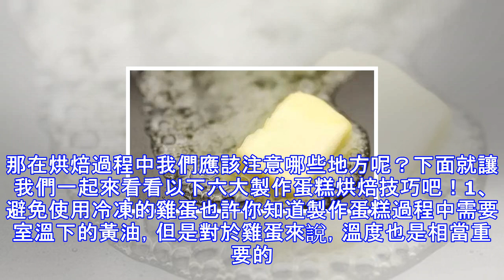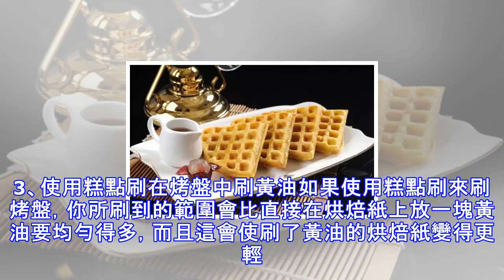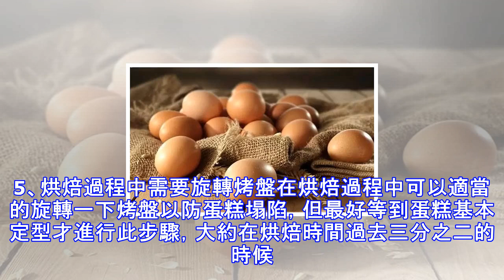製作完美蛋糕一定得看的六個烘焙技巧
想製作出一個完美的蛋糕並非易事，在製作過程中掌握一些烘焙技巧必定能事半功倍。那在烘焙過程中我們應該注意哪些地方呢？下面就讓我們一起來看看以下六大製作蛋糕烘焙技巧吧！1、避免使用冷凍的雞蛋也許你知道製作蛋糕過程中需要室溫下的黃油，但是對於雞蛋來說，溫度也是相當重要的。如果使用冷凍的雞蛋會使麵糊的乳化程度不當。如果你的時間緊缺，可以用微波爐低溫加熱切塊的黃油，還有將雞蛋放置碗中再用溫水隔水加熱冷凍的雞蛋10-15分鐘即可。2、麵粉的份量要恰當使用麵粉時應該用勺子將麵粉勺入一個乾淨的量杯，然後用刀颳去量杯上頂尖多餘的麵粉。注意不要直接用量杯從麵粉袋裡舀取出來。這樣麵粉會被壓實，而且你舀取出來的會比配...